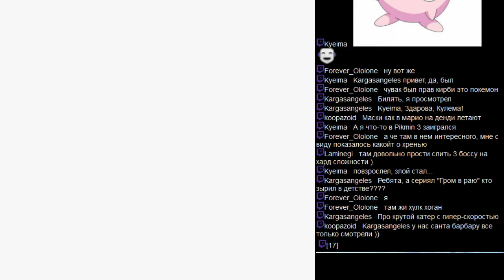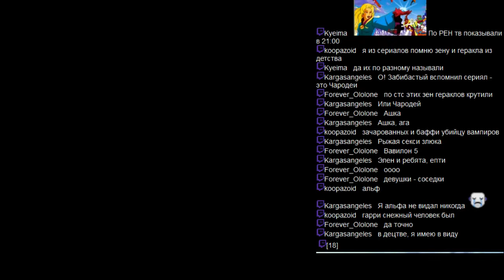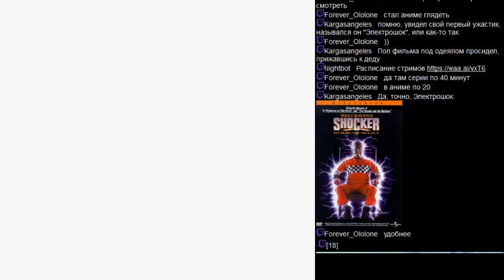Raph - Kirby Dream Land